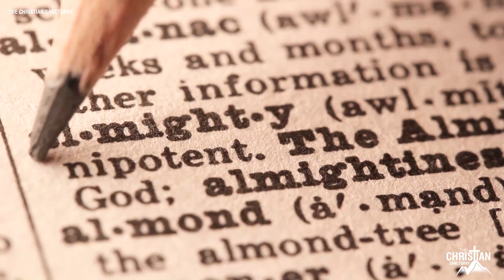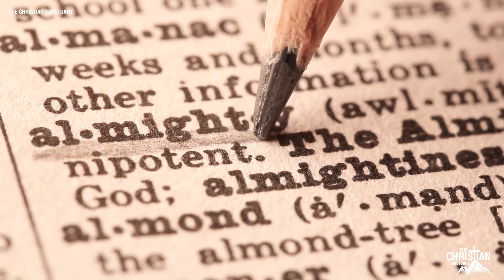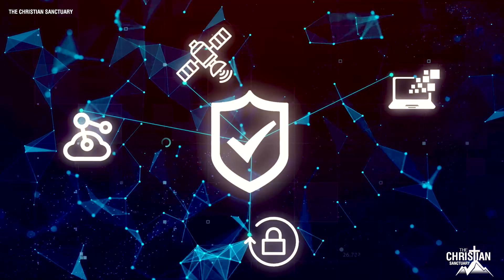Luz De Maria - The Antichrist Has Knocked At The Door Of Human And His Wickedness Has Been Accepted!